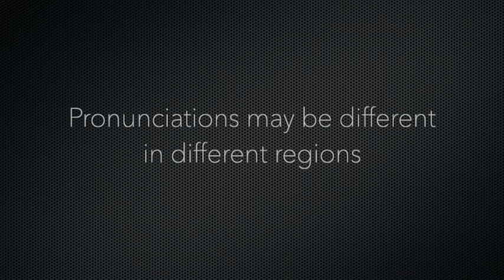How to Pronounce Nate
Nate phonetic respelling: nat